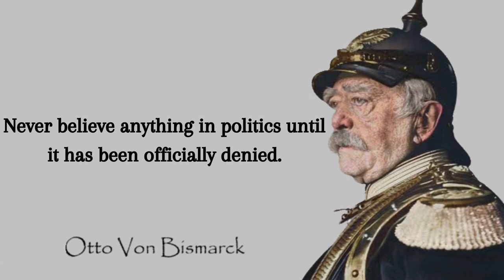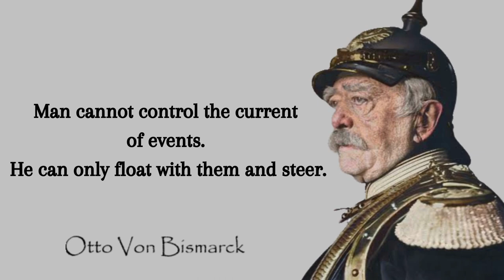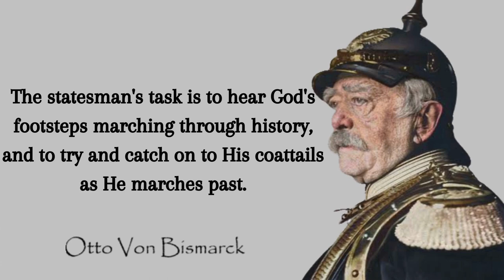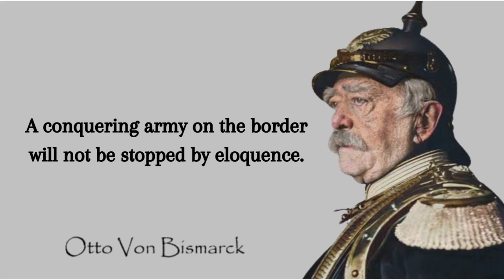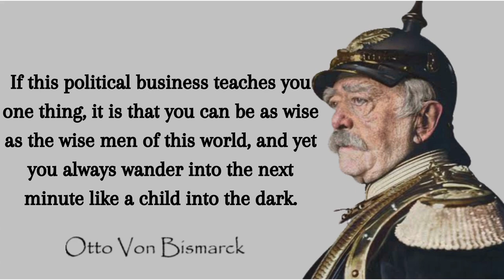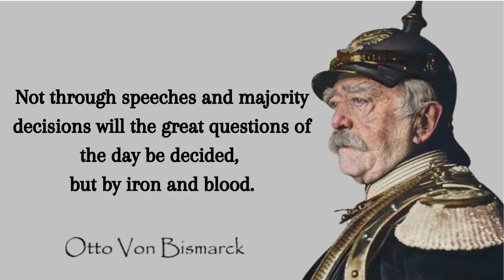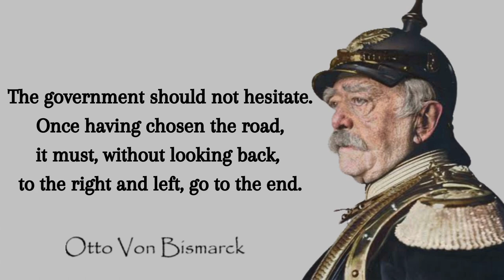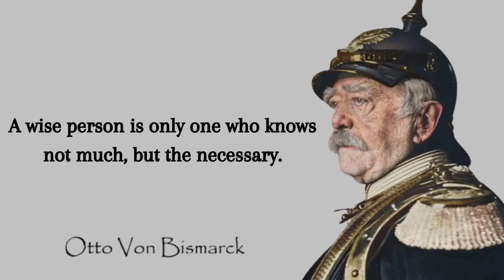Quotes from Otto Von Bismarck that are full of deep meaning about Life, Country and Politics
German statesman and diplomat Otto Von Bismarck held conservative political views. Otto Von Bismarck was the first chancellor and founder of the German Empire in addition to serving as Prussia's prime minister. Following the establishment of the empire, Otto Von Bismarck skillfully and vigorously pursued pacifist foreign policy goals, succeeding in keeping peace in Europe for around two decades.